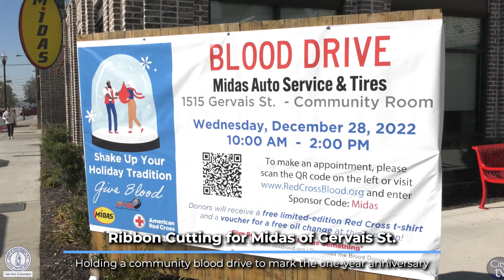Ribbon Cutting for Midas of Gervais St.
The City of Columbia held cut the ribbon for a grand opening for the Midas of Gervais St., 1515 Gervais St. Midas also hosted a "Blood for Oil" blood drive to commemorate their one-year anniversary in the community. Anyone that donated received a free oil change voucher to use at the Midas of Gervais St.